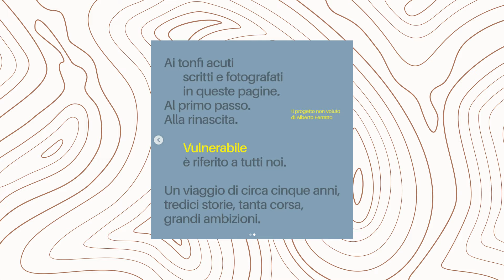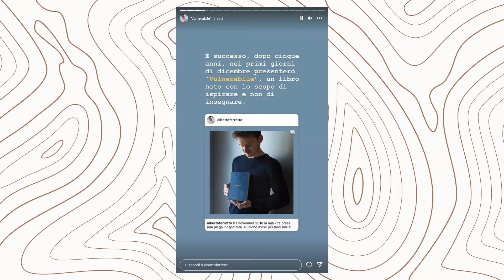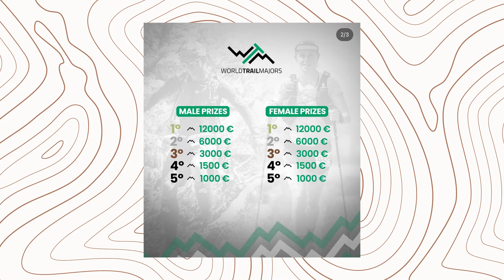Dirty News Gennaio 2024 // le notizie più fangose del mondo del trail running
Descrizione dell'episodio:
03:30 - Cosa combini WTM
04:50 - Italia fuori dalle GTWS
06:20 - François d'Haene al TOR330 del 2024
07:30 - Cervinia - Courmayeur la nuova distanza da 100k del TORX
8:30 - Suunto prensenta Race e Wing
10:40 - Team Salomon che cosa combini?!
e qualche altro sproloquio a caso :)

Dirty News è un podcast di Sterrato dove a braccio Paolo e Luca vi raccontano il mese di Dicembre 2023 dal punto di vista del mondo del

🛒 Shop online: per ora siamo in attesa di creare nuovi prodotti!